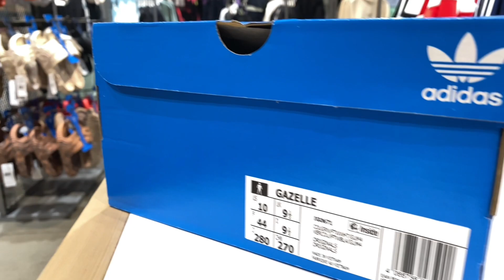Adidas Gazelle Unboxing